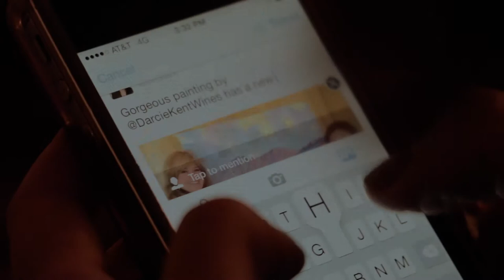Barrel Tasting in Wine Country "Livermore Hustle"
In this preview, we explore Livermore, the oldest wine region in the U.S. We meet fascinating people along the way and Loni Stark doesn't miss an opportunity to dance up the beautiful cask room at Concannon Winery.